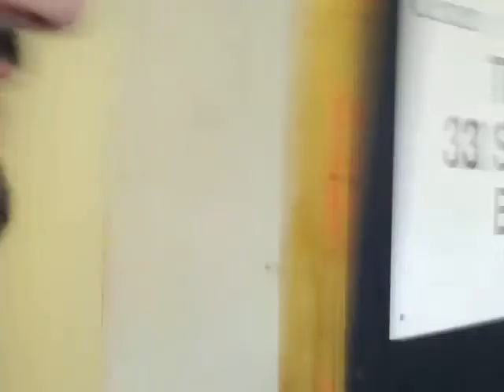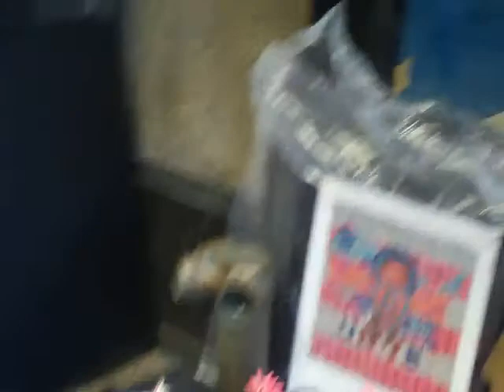Line for the Casting Call for Bravo TV's new Reality Show on Artists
So sorry about the poor quality of the video, it's my first with this new camera. But, it will give the viewer a feel for the size of the line to get into interview for a spot on Bravo TV's new reality based TV show on artists. This was filmed two hours before the event even opened at the School for the Art Institute in Chicago.